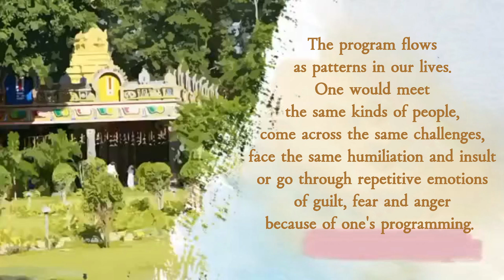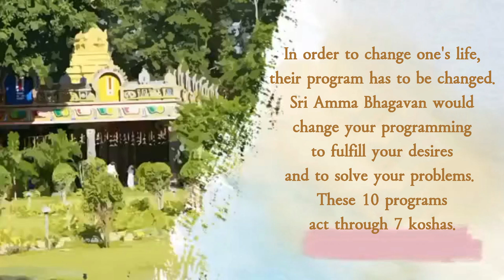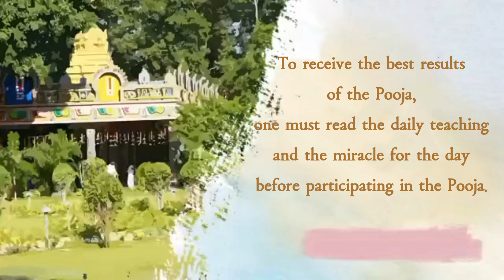Significance of Sri ParamJyoti Amma Bhagavan Aalaya Darshan - P04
Significance of Sri ParamJyoti Amma Bhagavan Aalaya Darshan

Human life is controlled by 10 programs. These 10 programs control one's finances, health, business, job, relationships, success,etc..

The program flows as patterns in our lives. One would meet the same kinds of people, come across the same challenges, face the same humiliation and insult or go through repetitive emotions of guilt, fear and anger because of one's programming.

In order to change one's life, their program has to be changed. Sri Amma Bhagavan would change your programming to fulfill your desires and to solve your problems. These 10 programs act through 7 koshas.

Sri Amma Bhagavan would be setting right one's 7 koshas whereby setting right one's programs in this Aalaya Darshan. Thousands of people praying at the same time at mid day would be very powerful. This would lead you to an altered state of consciousness.

If one prays on the day of his/her birth(Ex Monday, Tuesday, etc) One's prayers would be answered very fast.

We invite everyone along with their family members and friends to partake of the Blessing of Sri Amma Bhagavan in this Pooja to experience miracles. One could pray for oneself and for the world.

To receive the best results of the Pooja one must read the daily teachings and the miracle for the day before participating in the Pooja.